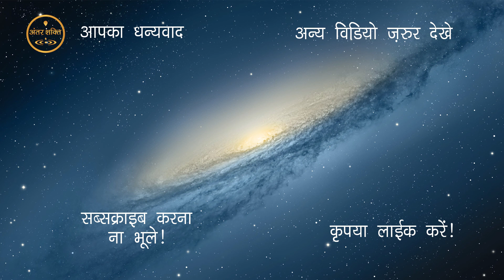Asa Di Vaar - Chhand 04 | Gurbani | Gurudwara Singh Sabha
Asa Di Vaar - Chhand 04 from Singh Saheb gurudwara Vaishali Nagar, Jaipur.